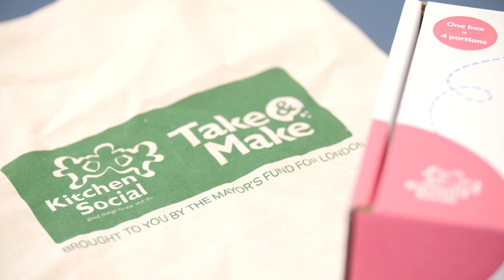What is Kitchen Social? | Mayor's Fund for London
There are estimated to be at least 500,000 children living in households experiencing food insecurity as a result of Covid-19. Holiday food and activity programmes like Kitchen Social are vital in helping to reach and support the hardest-hit families.

Kitchen Social, a Mayor’s Fund for London programme, is the largest independent provider of food for children in London during the school holidays.

Kitchen Social is a programme that addresses the growing and serious issue of children and young people facing food insecurity and social isolation outside of term time. Poor nutrition and isolation not only affect a child’s physical wellbeing but also their long-term educational attainment and employment prospects, thereby perpetuating the cycle of poverty.

The programme gives children and young people a safe place to go during the school holidays where they can socialise, make new friends and get a free, healthy meal.

Over the 2020/21 academic year, the programme supported 22,428 children and young people and provided 85,988 meals.

For more information about the Mayor's Fund for London and the Kitchen Social programme, please visit our